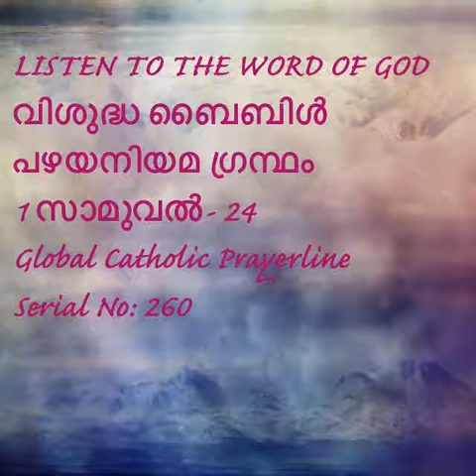1Samuel 24-1 സാമുവൽ 24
1 Samuel-24
1 സാമുവൽ  24